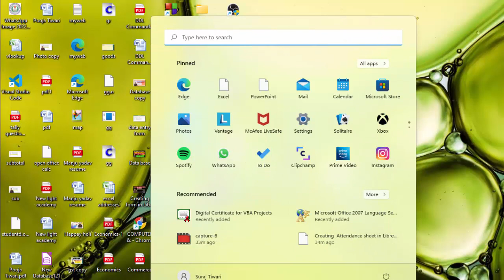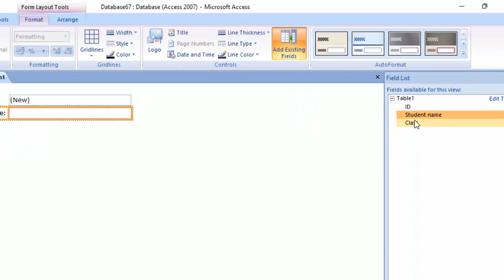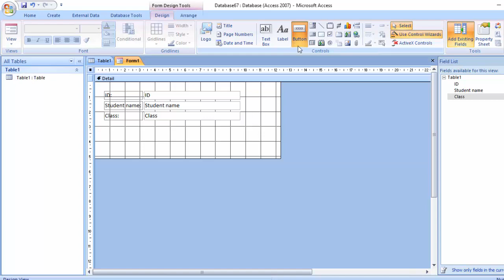Button wizard is not showing in Microsoft access@COMPUTEREXCELSOLUTION